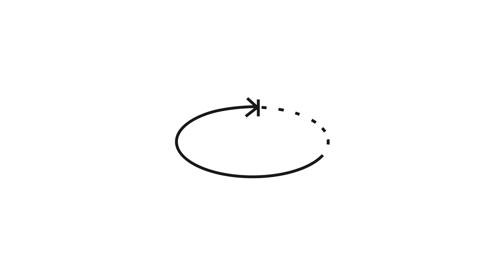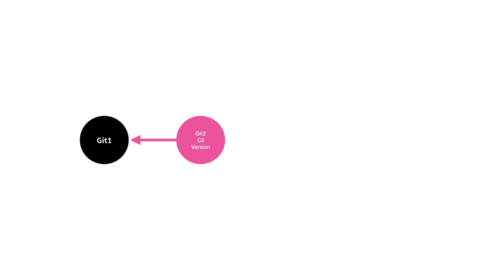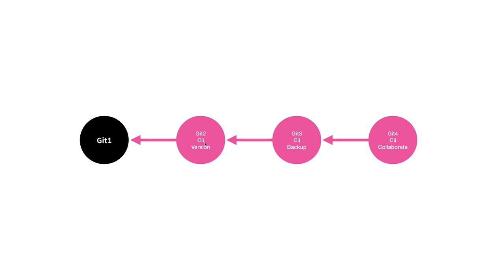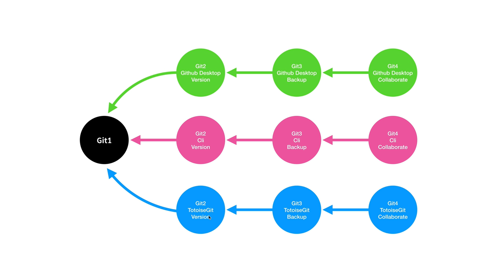GIT1 - 7.수업을 마치며